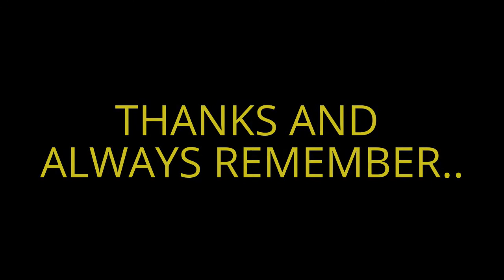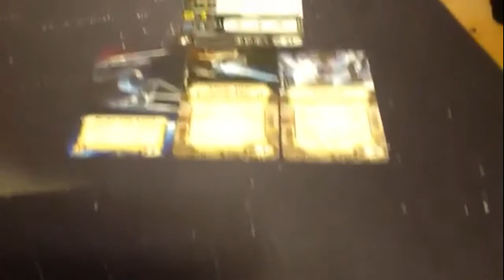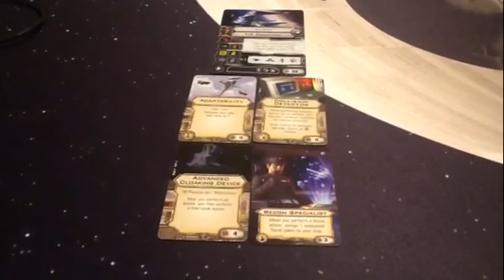Flying Thru the Meta: Countess, Dutchess, Whisper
Some regional lists I have been looking at, what you think?